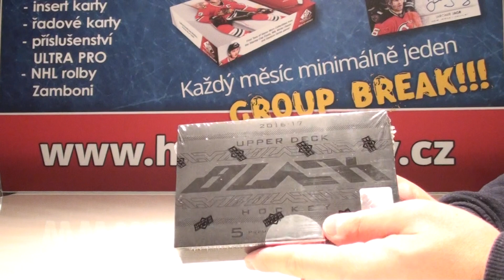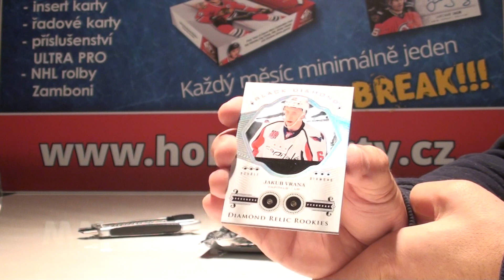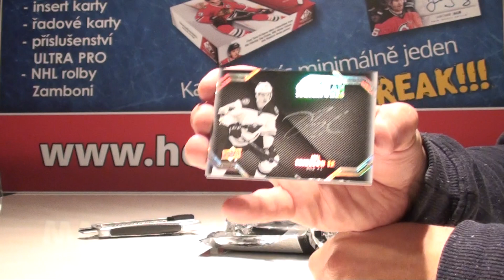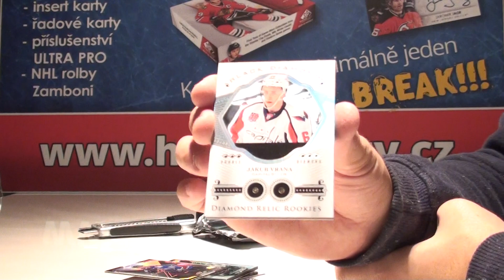Random Group Break Leden 02-2018, 2016-17 UD Black Hockey Hobby Box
Parádní box a konečně hit s CZ hráčem!!
Great box with amazing hit of WSH Jakub Vrana!!!